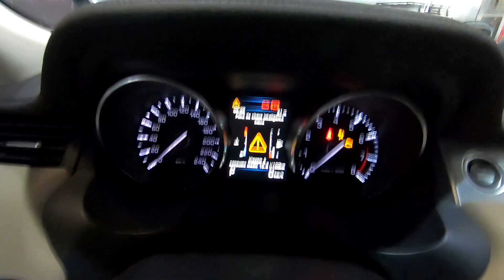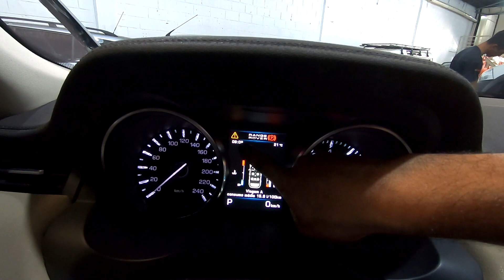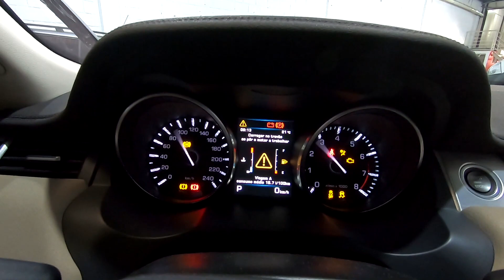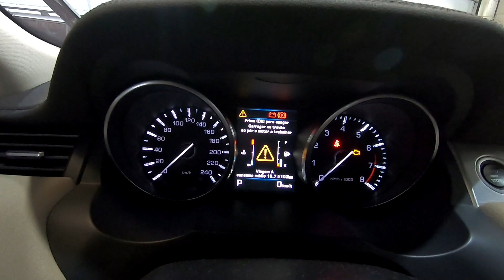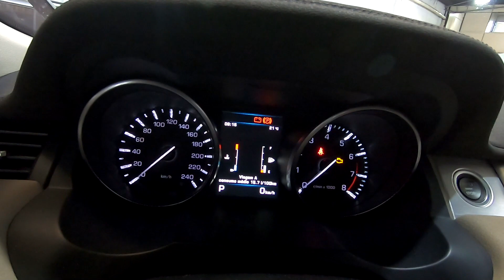Como Trocar a Bateria da Chave Inteligente da Evoque.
Oficina auto tec - Belo Horizonte
R:Espinosa 322 carlos prates